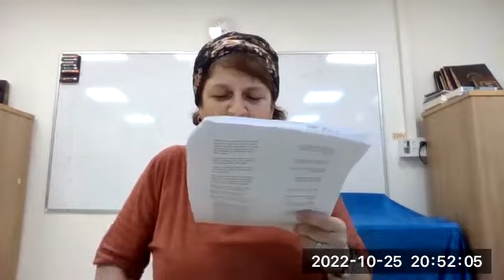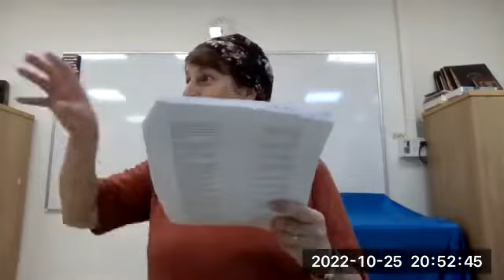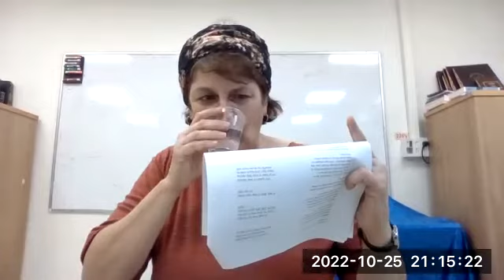25.10 | Gina Junger | Jewish Women through the Ages from the Tanakh - to Modern Times